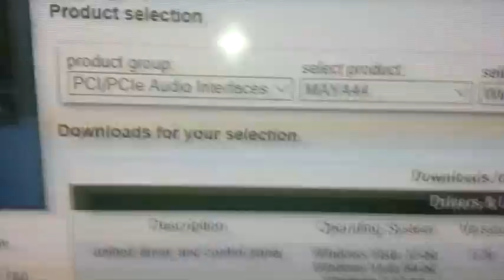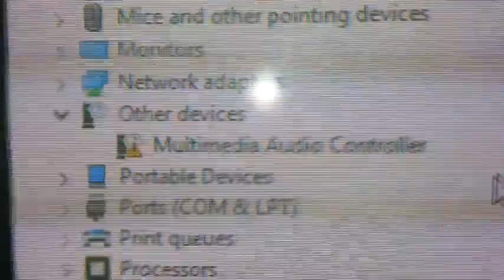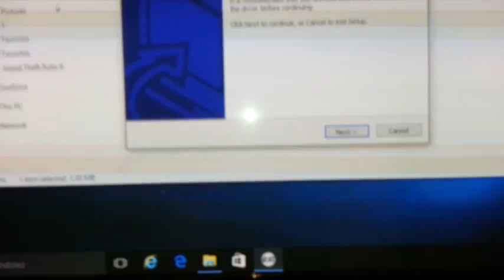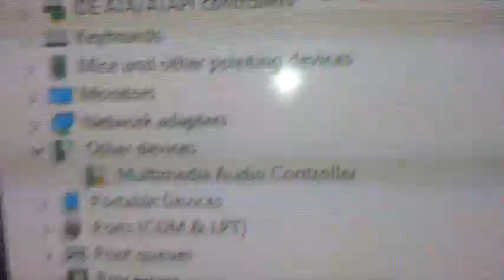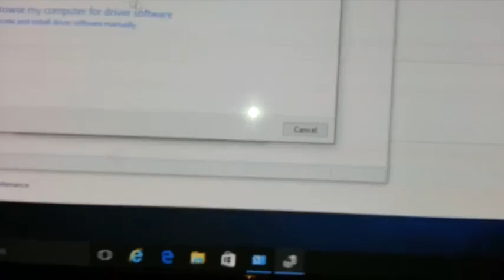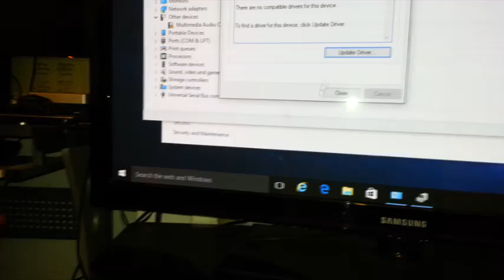ESI MAYA44 PCI Sound Card Not Working On Microsoft Windows 10 Part 2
This is a follow up video trying to install the latest drivers for this sound card and it still does not work. It works with Windows 7 no problems. I also have the ESI MAYA44 XTe PCIe sound card also and that installed on Windows 10 no problem.